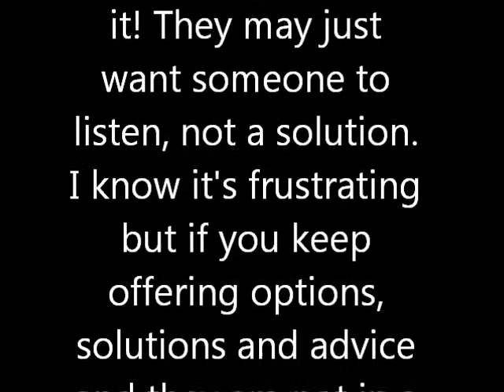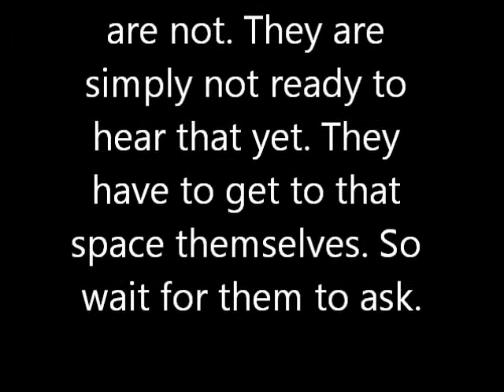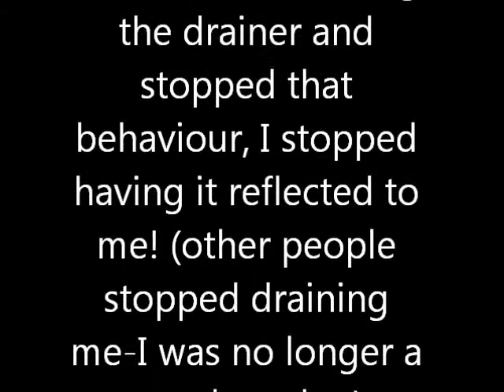"Drainer - Drainee" (How to deal with someone that is draining you)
Here I discuss both sides of the coin. Either you are feeling drained by someone or you have been draining someone. If you feel a sense of obligation and resentment even though you really want to help. Or you have confided in someone and they've said they can no longer help you and you feel let down. I know I'm rambling on a bit but I hope this helps.

I give some good tips and techniques.